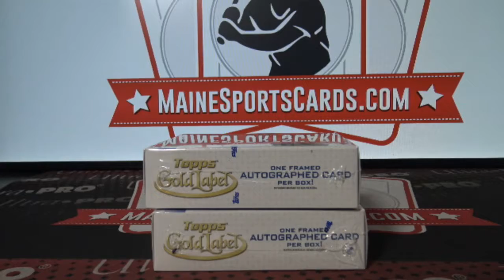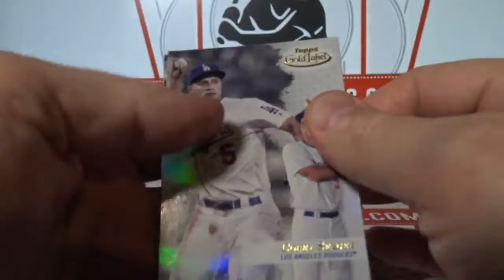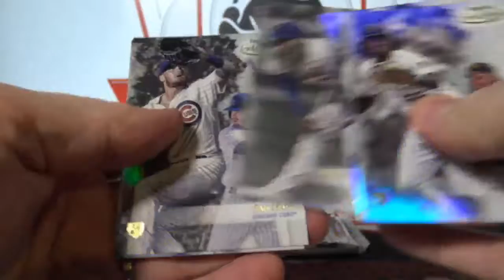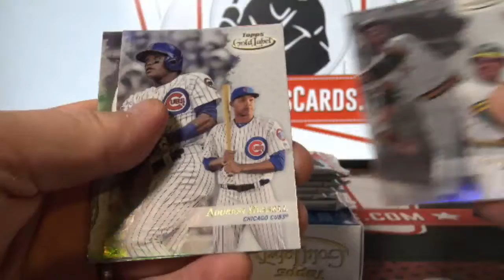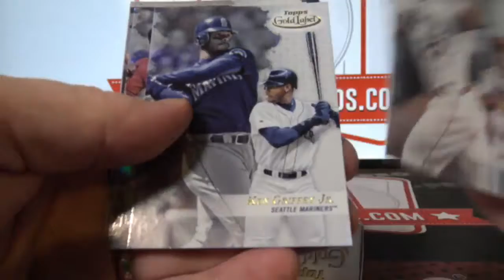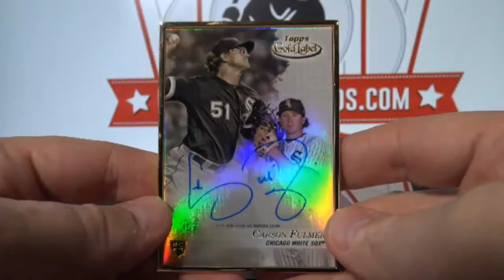(Break ID: 1033) 2017 Topps Gold Label Baseball 2-box break!